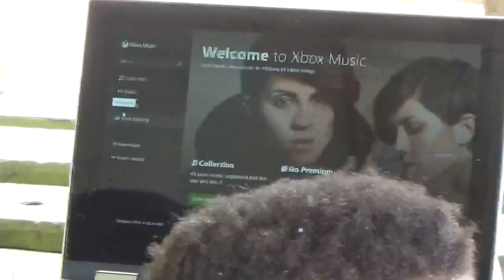3 MONTHS IN JAMAICA PT15